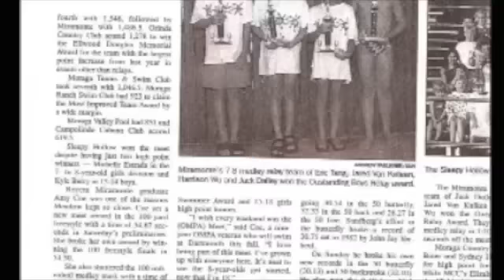MSC Coaches Video 2008 (part 2/3)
Deep Storage 9: Search for the Hidden Kickboards